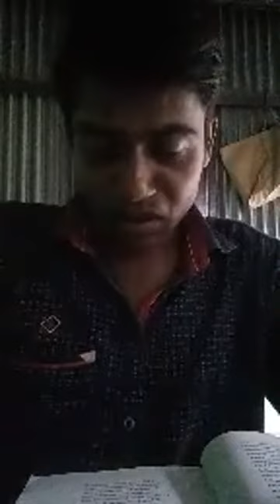Lecture by Mr Parimal NamaDas on Gita's 4th chapter Chaturbarna for 6th sem Philosophy Hons.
Govt. Degree College, Kamalpur.